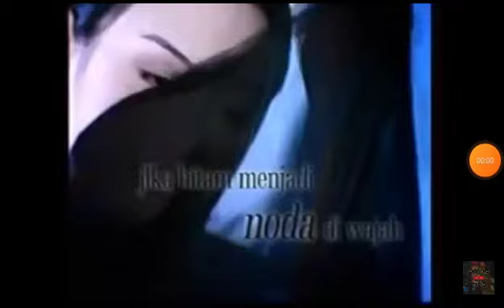Iklan Melanox - Wajah Putih & Bersih (2003) @ RCTI, Trans TV, TPI, Indosiar, ANTV, & SCTV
Iklan ini pernah ditayangkan di RCTI, Trans TV, TPI, Indosiar, ANTV, & SCTV pada tahun 2003.